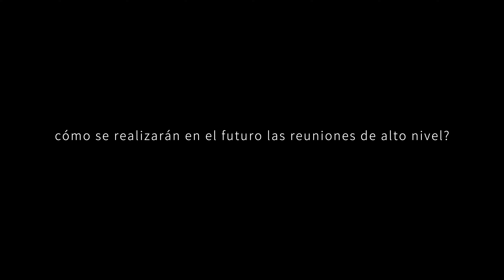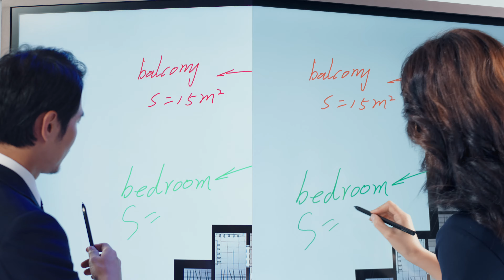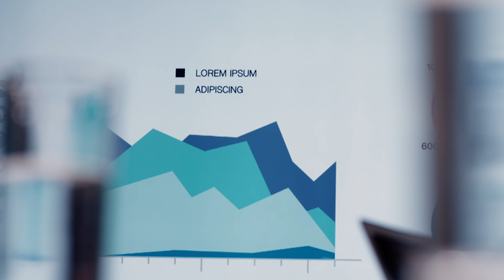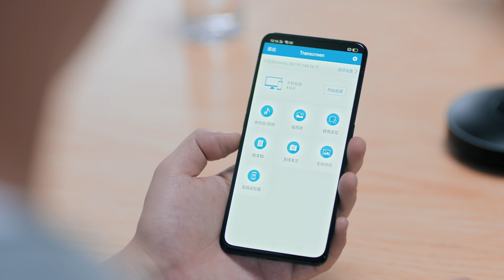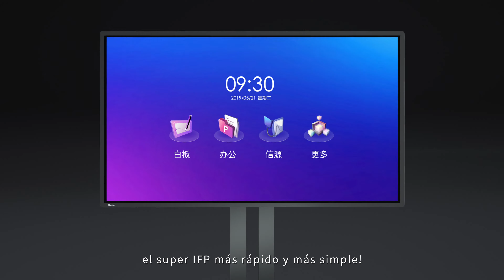Panel plano súper interactivo Horion M3A